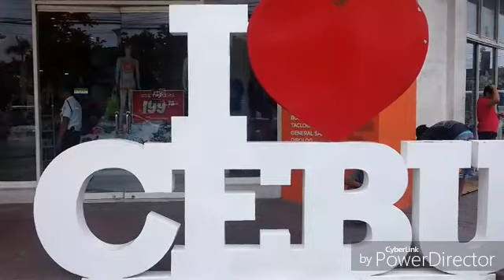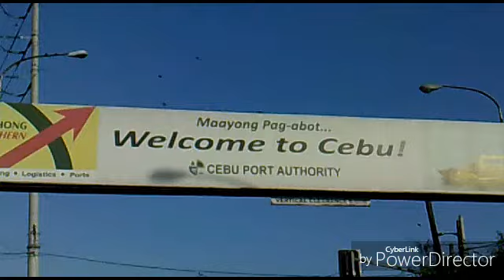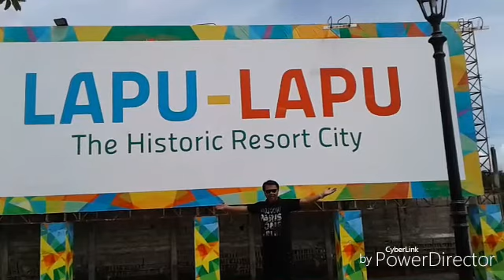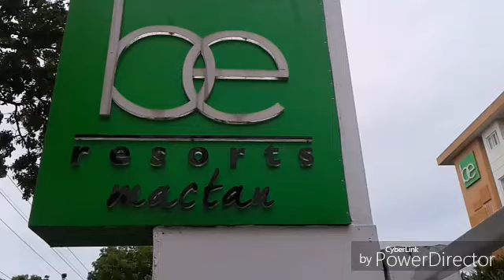CEBU the Queen City of the South..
The Queen City of the South is Cebu!